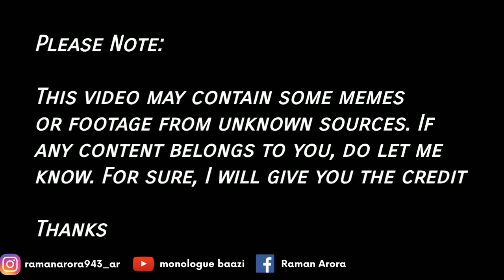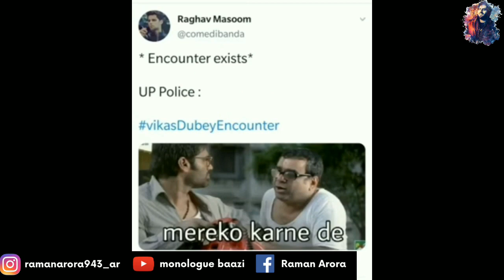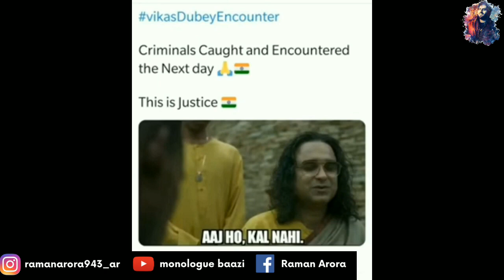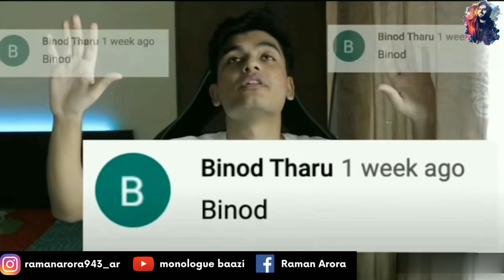Youtube India Memes Rewind 2020 | Indian Memes Compilation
YOUTUBE INDIA MEME REWIND 2020 🔥🔥 Indian Memes Compilation Ft. Arnab Goswami Narendra Modi CarryMinati

Note - This video may contain some memes or footage from unknown sources.